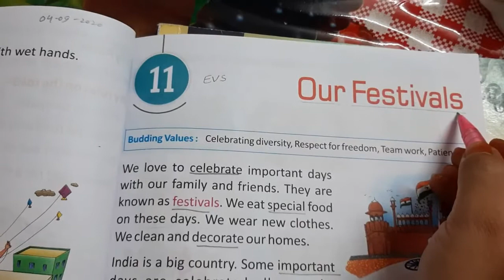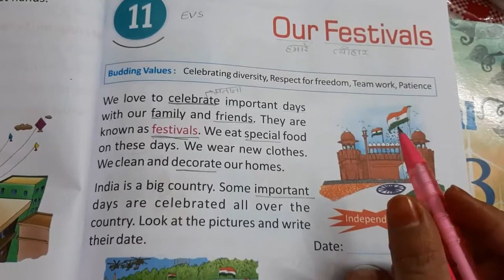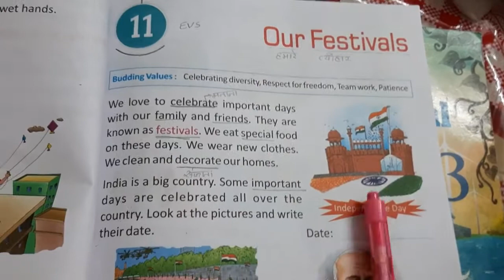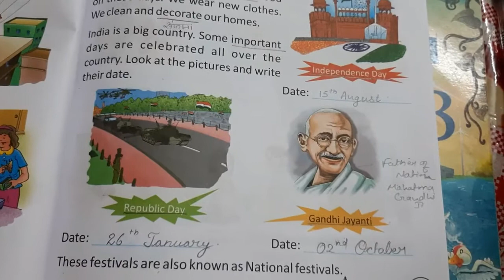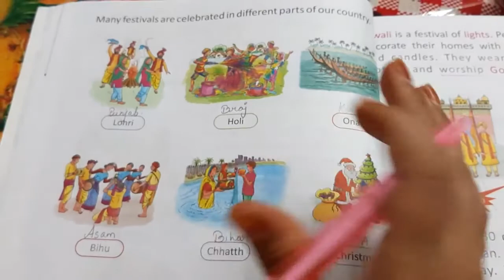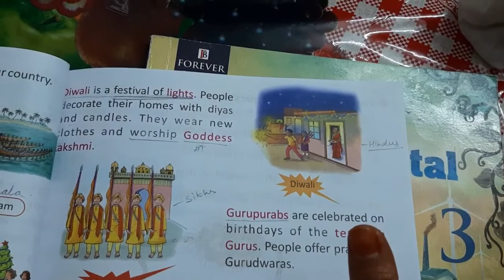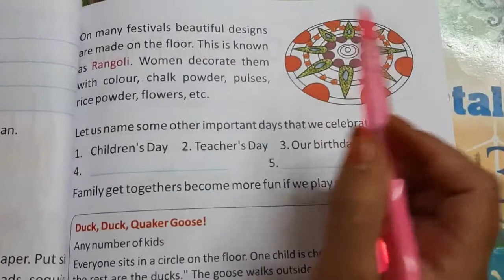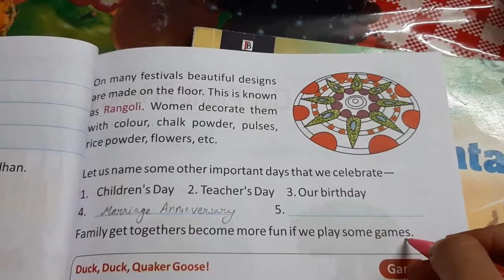EVS Class 1 Chapter 11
Chapter 11 Our Festivals